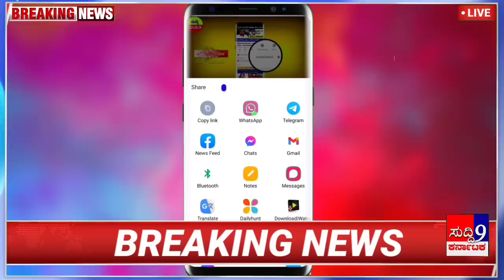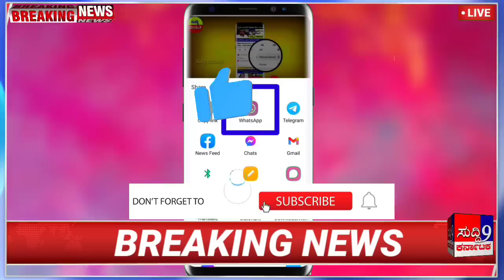ಕಾಂಗ್ರೆಸ್ ಬಂತು!ಕರೆಂಟ್ ಬಿಲ್ ಕಟ್ಬೇಕಾ? ಬೆಡ್ವಾ? ಸಾಲು ಸಾಲು ಸವಾಲು/ಸಿಎಂ ಸ್ಥಾನ ಯಾರಿಗೆ? 2023 ಚುನಾವಣೆ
ಕಾಂಗ್ರೆಸ್ ಬಂತು!ಕರೆಂಟ್ ಬಿಲ್ ಕಟ್ಬೇಕಾ? ಬೆಡ್ವಾ? ಕಾಂಗ್ರೆಸ್ ಸಾಲು ಸಾಲು ಸವಾಲು/ಸಿಎಂ ಸ್ಥಾನ ಯಾರಿಗೆ?

ರಾಜ್ಯದಲ್ಲಿ ಸ್ಪಷ್ಟಬಹುಮತದಿಂದ ಅಧಿಕಾರಕ್ಕೆ ಬಂದಿರುವ ಕಾಂಗ್ರೆಸ್ ಪಕ್ಷ ಸಿಎಂ ಆಯ್ಕೆ ಮಾಡುವುದರಲ್ಲಿ ನಿರತವಾಗಿದೆ. ಇತ್ತ ಕಾಂಗ್ರೆಸ್‌ ನಾಯಕರ ವಿರುದ್ಧ ಈವರೆಗೆ ಮಾತನಾಡಿದ ಬಿಜೆಪಿ ನಾಯಕರಲ್ಲಿ ಕಳವಳ ಶುರುವಾಗಿದೆ. ಸಿದ್ದರಾಮಯ್ಯ ವಿರುದ್ಧ ತೊಡೆ ತಟ್ಟಿದವರು, ಸಿದ್ದರಾಮಯ್ಯ ಅವರನ್ನು 'ಸಿದ್ದರಾಮುಲ್ಲಾಖಾನ್' ಎಂದು ಹೇಳಿದವರು ಇವತ್ತು ಸೋತು ಸುಣ್ಣವಾಗಿದ್ದಾರೆ.

ಇದರಲ್ಲಿ ಸಿಟಿ ರವಿ ಪ್ರಮುಖರಾಗಿದ್ದಾರೆ.

ಸಿದ್ದರಾಮಯ್ಯ ಈ ಬಾರಿ ಗೆಲ್ಲೋದೇ ಇಲ್ಲ. ಅವರಿಗೆ ಒಂದು ಸ್ಥಿರವಾದ ಕ್ಷೇತ್ರವೇ ಇಲ್ಲ. ಹೀಗಂತ ಅನೇಕ ಬಿಜೆಪಿ ನಾಯಕರು ಟೀಕೆ ಮಾಡಿದ್ದರು. ಅಷ್ಟೇ ಅಲ್ಲ. ಕೆಲ ಬಿಜೆಪಿಗರು ಈ ಬಾರಿ ಕಾಂಗ್ರೆಸ್ 70 ಗಡಿ ದಾಟಿದರೆ ನನ್ನ ಕೈ ಬೆರಳನ್ನು ಕಟ್ ಮಾಡಿಕೊಳ್ತೀನಿ ಅಂತನೂ ಅಬ್ಬರಿಸಿದ್ದರು. ಆದರೆ ಕಾಂಗ್ರೆಸ್ ಸುನಾಮಿ ಮುಂದೆ ಕಮಲ ಕೊಚ್ಚಿ ಹೋಗಿದೆ. ಸಿದ್ದರಾಮಯ್ಯ ವರ್ಚಸ್ಸು ಹಾಗೂ ಜನ ಬೆಂಬಲದ ಮುಂದೆ ವಿ ಸೋಮಣ್ಣ ಎರಡೂ ಕ್ಷೇತ್ರದಲ್ಲಿ ಸೋತು ಮನೆ ಸೇರಿದ್ದಾರೆ.

ಸೋಮಣ್ಣ ಜೊತೆಗೆ ನಿಂತು ಬಿಜೆಪಿ ಗೆಲುವಿಗೆ ಬಲ ನೀಡಿದ್ದ ಪ್ರತಾಪ್ ಸಿಂಹ ಫಲಿತಾಂಶದ ದಿನ (ಮೇ 13) ಅಡ್ರೆಸ್‌ ಇಲ್ಲದಂತೆ ಕಾಣೆಯಾಗಿದ್ದರು. ಬಳಿಕ ಟ್ವೀಟ್ ಮಾಡಿದ ಪ್ರತಾಪ್ ಸಿಂಹ ಕಾರ್ಯಕರ್ತರಿಗೆ ಸಮಾಧಾನದ ಮಾತುಗಳನ್ನಾಡಿದ್ದಾರೆ. 'ನನ್ನ ಪ್ರೀತಿಯ ಬಿಜೆಪಿ ಕಾರ್ಯಕರ್ತರೇ, ಅಧೀರರಾಗಬೇಡಿ, ಮತದಾರರನ್ನು ದೂಷಿಸಬೇಡಿ. ಮತದಾರ ನಮಗಿಂತ ಬುದ್ಧಿವಂತ. ನಮ್ಮನ್ನು ಎರಡು ಸಲ ಅಧಿಕಾರಕ್ಕೆ ತಂದವರು ಅವರೇ. ಅವರಿಗೆ ಶರಣಾಗಿ ಮತ್ತೆ ವಿಶ್ವಾಸ ಗಳಿಸೋಣ' ಎಂದು ಧೈರ್ಯ ನೀಡಿದ್ದಾರೆ.

ಇನ್ನೂ ಸಿದ್ದರಾಮಯ್ಯ ಅವರನ್ನು ಪದೇ ಪದೇ 'ಸಿದ್ದರಾಮುಲ್ಲಾಖಾನ್' ಎಂದು ಹಂಗಿಸುತ್ತಿದ್ದ ಸಿಟಿ ರವಿ ತಮ್ಮ ಕ್ಷೇತ್ರದಲ್ಲೇ ಸೋಲನ್ನು ಕಂಡಿದ್ದಾರೆ. ಇಷ್ಟು ದಿನ ಸಿದ್ದರಾಮಯ್ಯ ಸೋಲ್ತಾರೆ ಎಂದು ಹಂಗಿಸುತ್ತಿದ್ದ ಸಿಟಿ ರವಿಗೆ ಮತದಾರರು ಶಾಕ್ ಕೊಟ್ಟಿದ್ದಾರೆ. ಇಲ್ಲಿಯವರೆಗೆ ನಾವು ಸೋಲೋದೇ ಇಲ್ಲ ಎಂದು ಮಾತನಾಡುತ್ತಿದ್ದ ಸಿಟಿ ರವಿ ಸದ್ಯ ರಾಜಕೀಯದಲ್ಲಿ ಸೋಲು ಗೆಲುವು ಕಾಮನ್ ಅಂತಿದ್ದಾರೆ. 'ನನ್ನ ಸೋಲು ಸಿದ್ದಾಂತದ ಸೋಲಲ್ಲ, ವೈಯಕ್ತಿಕ ಸೋಲು. ಜನಾದೇಶಕ್ಕೆ ತಲೆ ಬಾಗುತ್ತೇನೆ' ಎಂದು ಕ್ಷೇತ್ರದ ಜನರಿಗೆ ಭಾವನಾತ್ಮಕ ಪತ್ರ ಬರೆದಿದ್ದಾರೆ.

ಅದೇನೇ ಇರಲಿ ಸಿದ್ದರಾಮಯ್ಯ ವಿರುದ್ಧ ತೊಡೆ ತಟ್ಟಿದ ವಿ ಸೋಮಣ್ಣ, ಸಿಟಿ ರವಿ ಸೋತು ಸುಣ್ಣವಾಗಿದ್ದಾರೆ. ಸಂಸದ ಪ್ರತಾಪ್‌ಸಿಂಹ ಅವರಂತೂ ಫುಲ್ ಸೈಲೆಂಟ್ ಆಗಿದ್ದಾರೆ. ಹಾಗಾದರೆ ಸಿದ್ದರಾಮಯ್ಯ ಆದರೆ ಅಸಲಿ ಪಿಚ್ಚರ್ ತೋರಿಸ್ತಾರಾ? 40% ಕಮಿಷನ್ ಹೊತ್ತ ಎಲ್ಲಾ ಹಗರಣಗಳನ್ನು ಹೊರತೆಗೆಯುತ್ತಾರಾ? ಎನ್ನುವ ಕುತೂಹಲ ಮೂಡಿದೆ.

ಸುದ್ದಿ 9